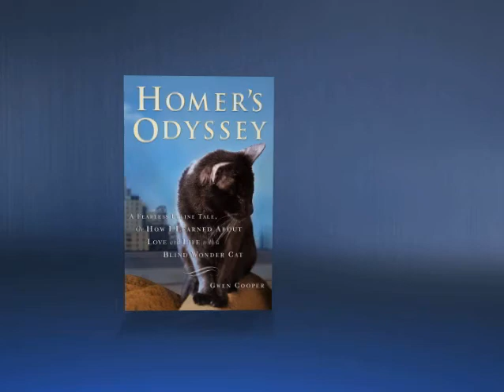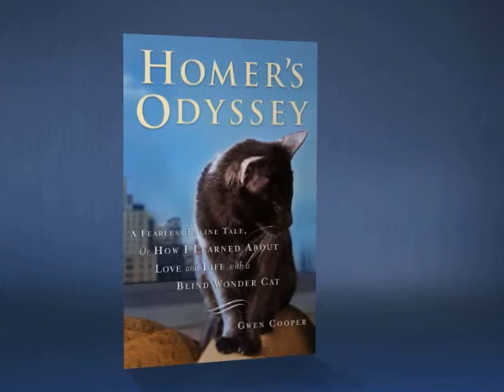Cute Cat: The Amazing Story of Homer's Odyssey